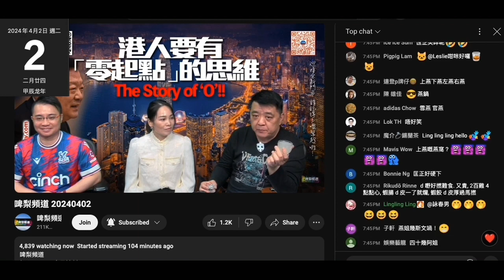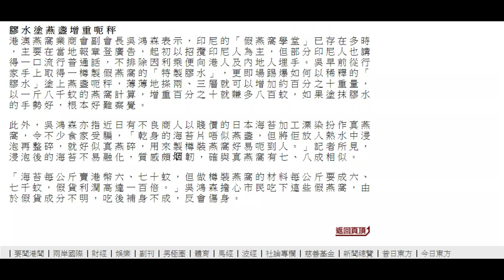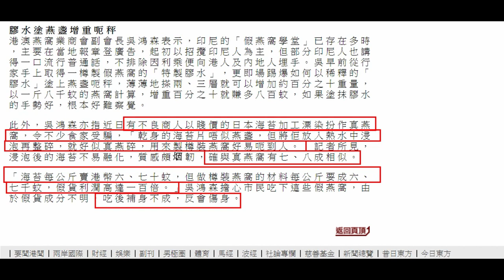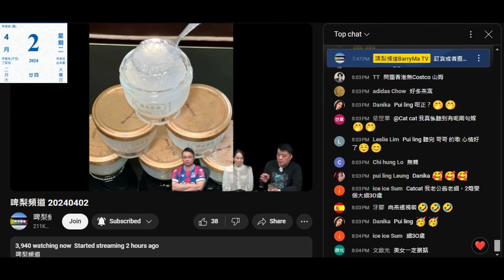20240402 啤梨晚報撚屌馬健賢鳩吹鳩台賣啲淘寶燕窩係印尼燕窩，仲吹以前一樽賣3.5，高級雞都識吹咁大樽要賣過千。印尼真係用大菜扮燕窩，甚至漂白日本海苔扮燕窩入樽賣